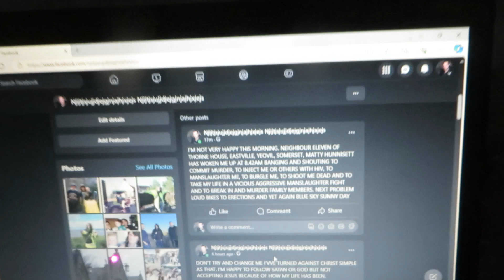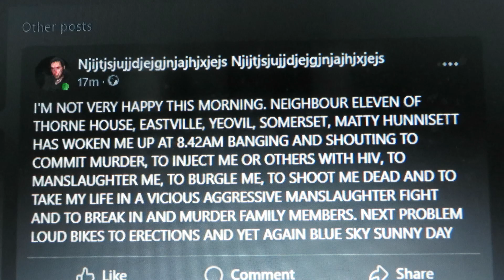2023 SUNNIER THAN 2022 EVEN WITH MARCH & APRIL 2023 INC. SUNNY FOR 14TH DECEMBER 2023 IN SOMERSET